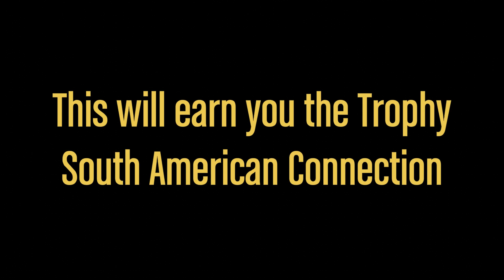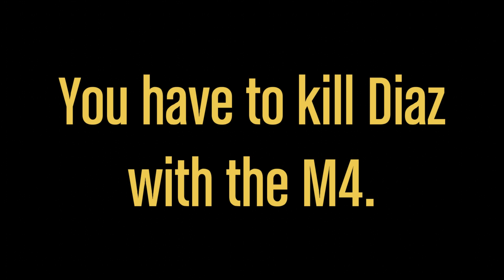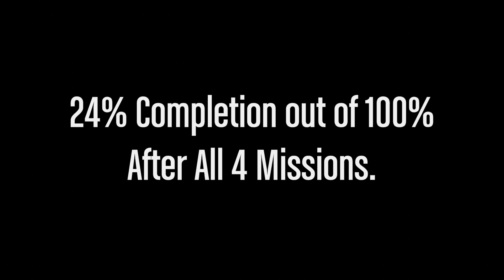GTA: Vice City DE - Salutations My Little Friend - Platinum Trophy Walkthrough - Part 13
Part 13.

Complete these 4 Missions. And earn these 3 Trophies.
1. Supply & Demand - South American Connection Trophy - Story Trophy.

2. Death Row.

3. All Hands on Deck - Life of the Party Trophy - Story Trophy.

4. Rub Out - Salutations My Little Friend Trophy.
This is a Missable Trophy. You must kill Diaz with the M4.